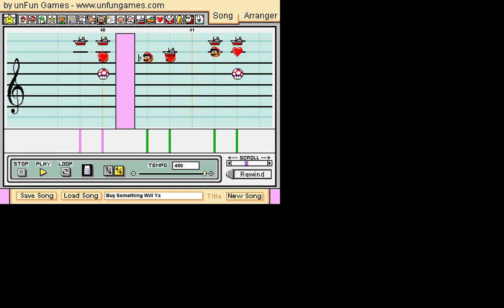Mother Shop Theme in Mario Paint Composer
I did this a long time ago but it got corrupted before I could finish so I redid it from memory. Personally I prefer the Mother 1 version over the Earthbound version because it sounds a bit more zany and fits better I feel.